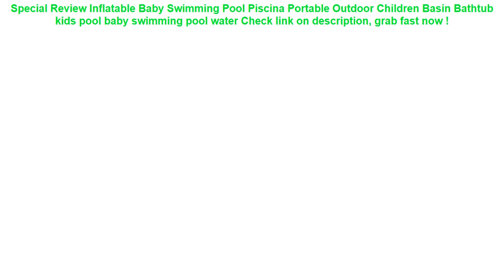Inflatable Baby Swimming Pool Piscina Portable Outdoor Children Basin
17+ best price Inflatable Baby Swimming Pool Piscina Portable Outdoor Children Basin Bathtub kids pool baby swimming pool water Good Ideas.

| Discount : 36%

Hi, today i want to SHARE about Inflatable Baby Swimming Pool Piscina Portable Outdoor Children Basin Bathtub kids pool baby swimming pool water

At this time of writing, the Inflatable Baby Swimming Pool Piscina Portable Outdoor Children Basin Bathtub kids pool baby swimming pool water has garnered 75 customer reviews with rating of 4.6 out of 5 stars. Not a bad score at all as if you round it off, it’s actually a perfect five already. From the looks of that rating, we can say the product is promising mostly because of the following main reasons:

1. Convencient to Use
Many users love the Inflatable Baby Swimming Pool Piscina Portable Outdoor Children Basin Bathtub kids pool baby swimming pool water for the convenience it brings.

2. Easy to Handle
If you’re a first-time use, you would have no problem with the Inflatable Baby Swimming Pool Piscina Portable Outdoor Children Basin Bathtub kids pool baby swimming pool water because it’s fairly elementary in usage.

3. Real Value for Money
All the benefits people are now enjoying from the Inflatable Baby Swimming Pool Piscina Portable Outdoor Children Basin Bathtub kids pool baby swimming pool water at the current price its being sold both online and in stores makes it a really sweet deal that just doesn’t get any better.
Upgrade design baby swimming ring floating children waist no inflation floats swimming pool toy for bathtub and swim trainer =

6" Shockproof Sleeve Kindle Paperwhite 2 3 Case Kindle 8 Case Voyage Ebook Cover Pocketbook Pouch Case for Amazon Kindle 6 inch =

Swimming Waterproof Phone Underwater Pouch with Strap Noctilucent PVC Cover Bag Dry Case for Smartphones =

Waterproof Case Phone Hook Cover Cellphone Belt Universal Holder Army Tactical Bag Outdoor Pouch Mobile =

FLOVEME Tempered Glass Case For iPhone 7 X XR XS Max 6 6S 8 Plus Transparent Mobile Cellphone Cover Plain Case For iPhone X Capa =
waterproof Men Female Casual Functional Fanny pack Waist Bag Money Phone Belt pouch belt bag with 3 zipper bags large capacity =
Waterproof Portable Headphones Storage Pouch Protector Box for Marshall Major II 2 Series Headphone Bag Headset Hard Case Cover =
Esamday Waterproof Underwater Phone Case Bag for iPhone X 6 7 6s 7plus 8 8P 5 5s SE for galaxy grand prime s6 s5 huawei xiaomi =
Universal Car Seat Cover Polyester Fabric Automobile Seat Covers Car Seat Cover Vehicle Seat Protector Interior Accessories =
YUYU new inflatable lounge chair pool float swimming pool swim ring hammock 8 color inflatable lounge bed for swimming =